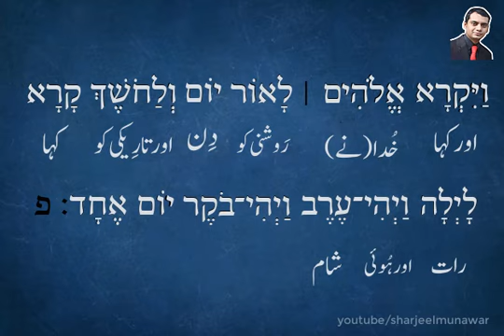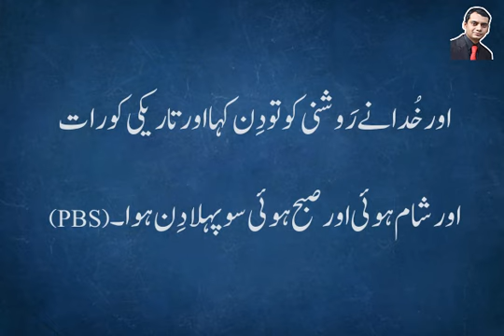Genesis 1:5 | Hebrew and Urdu Bible Interlinear | Pastor Sharjeel Munawar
Gen 1:5וַיִּקְרָא אֱלֹהִים ׀ לָאוֹר יוֹם וְלַחֹשֶׁךְ קָרָא לָיְלָה וַיְהִי־עֶרֶב וַיְהִי־בֹקֶר יוֹם אֶחָד׃ פ
اور خُدا نے رَوشنی کو تودِن کہا اور تاریکی کو رات اور شام ہوئی اور صبح ہوئی سو پہلا دِن ہوا۔